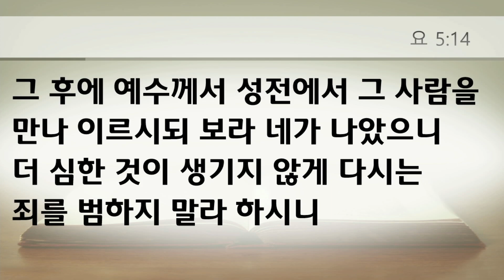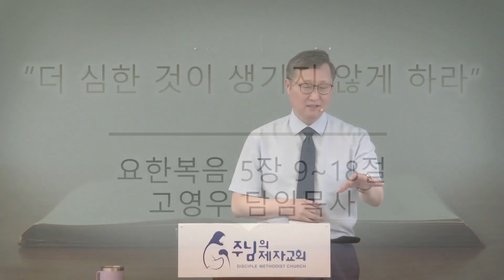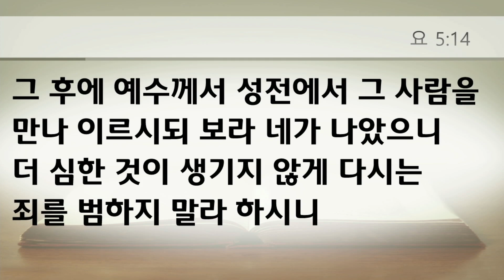20230602 "더 심한 것이 생기지 않게 하라" - 금요기도회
말씀: 고영우 담임목사, 본문: 요한복음 5:9-18